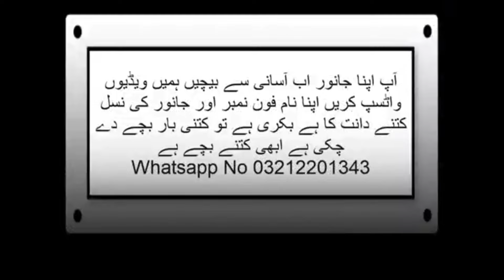Apni Bakra Mandi Latest Rate Update in Karachi 21Mar2024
رمضان میں شکار ہی شکار گھر کا پلا جانور خریداری کریں گھر بیٹھے

apniBakraMandiratenewupdate9Mar2024#Bakra Mandingo#